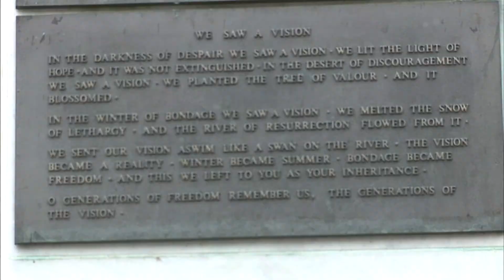【K】Ireland Travel-Dublin[아일랜드 여행-더블린]부활절 봉기 기념, 기억의 정원/Garden of Remembrance/Easter Rising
[한국어 정보]
부활절 봉기 50주년을 맞아, 아일랜드의 자유를 위해 헌신한 이들을 추모하는 ‘기억의 정원’이 세워졌다. 이제 많은 사람들이 이 정원을 찾아, 아일랜드의 독립을 위해 싸운 이들의 정신을 기린다. 정원의 현판에는 이렇게 적혀 있다. ‘우리는 정말 속에서 비전을 보았다. 우리는 희망의 등불을 켰고 그것은 꺼지지 않았다.’ 이곳에서 시민들은 조용한 한때를 보내며, 민족을 위해 희생한 이들을 추모한다.

That's right the 50th anniversary of the Easter Rising, 'the garden of memory "to honor those who are committed to the freedom of Ireland was set up. Many people find this garden now honors the spirit of those who fought for the independence of Ireland. The plaque is written so in the garden. "We really saw a vision in. We pointed it did not turn off the lights of hope. "Here citizens spend a quiet once, to honor those who sacrificed for the nation.

[Information]
■클립명: 유럽105-아일랜드01-01 부활절 봉기 기념, 기억의 정원/Garden of Remembrance/Easter Rising
■여행, 촬영, 편집, 원고: 박인규 PD (travel, filming, editing, writing: KBS TV Producer)

[Keywords]
유럽,Europe,,아일랜드,Ireland,,,박인규,2007,7월 July